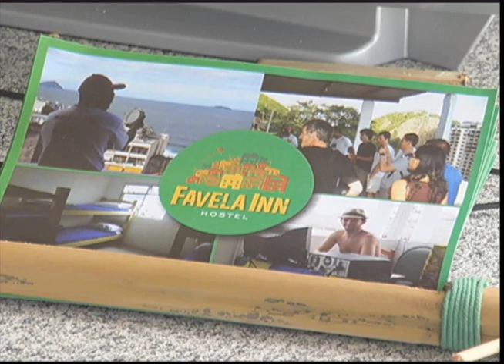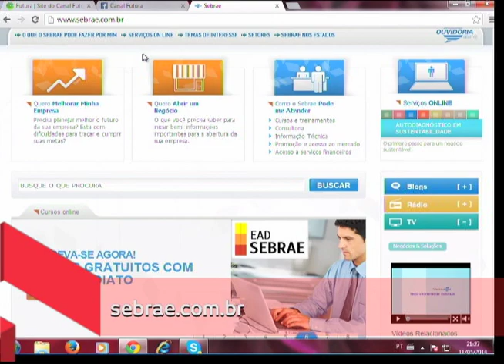A mulher no mercado de trabalho brasileiro - Sala Debate - Canal Futura - Parte 01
A MULHER E O MERCADO DE TRABALHO

Acabou de sair uma pesquisa do Serviço de Proteção ao Crédito (SPC Brasil) e da Confederação Nacional de Dirigentes Lojistas (CNDL) que diz o seguinte: 36% das mulheres empreendedoras abriram ou abririam mão do relacionamento afetivo caso este se tornasse uma barreira ao sucesso profissional. Outras 40% das entrevistadas afirmaram que precisariam pensar mais a respeito antes de tomar uma decisão - não descartando a possibilidade de romper com o relacionamento. Somente 25% das mulheres afirmaram que com certeza não abririam mão do relacionamento. De acordo com especialistas, esse fenômeno é resultado de uma maior presença das mulheres no mercado de trabalho. Aproveitando esse gancho e a semana internacional da mulher, o Sala Debate discutiu esse assunto.